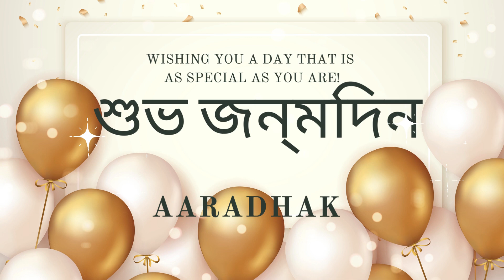Aaradhak Happy Birthday | Bangla Birthday Songs with name | Birthday Reel | Janamdin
Birthday wishes | Bangla Happy Birthday Song | Birthday video | Happy Birthday Reel | birthday music | happy birthday video| wishes video